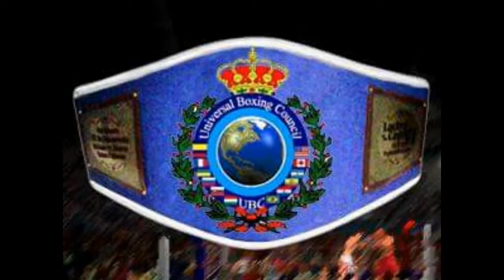ENCARNACION DIAZ, 18 DICIEMBRE EN EL SALVADOR TIENE PELEA POR TITULO DE LA UBC 154 LBS